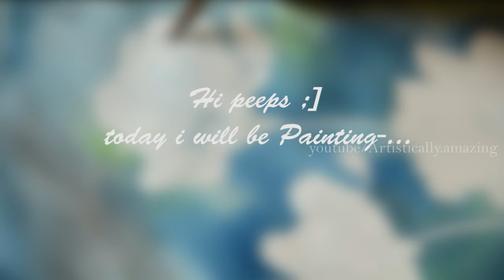Step by step process- watercolor painting of COSMOS flowers | artistically amazing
Time-lapse video of watercolor painting of Cosmos flowers. This video shows step by step process of painting, one can learn from this video also.